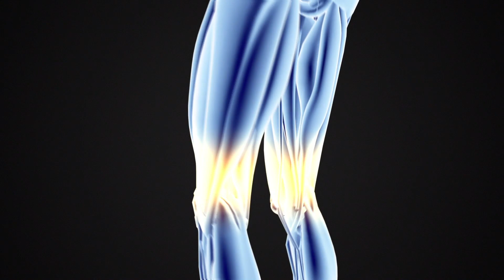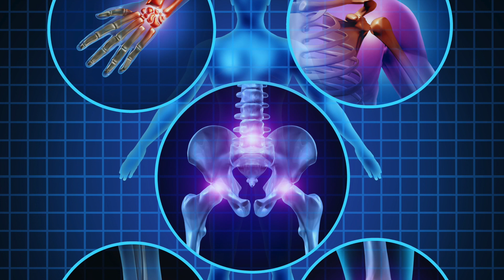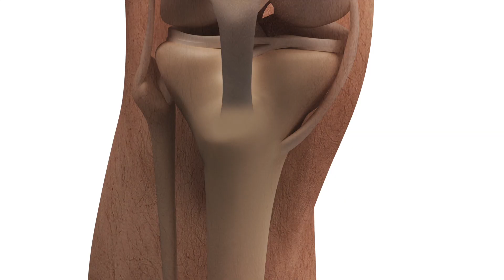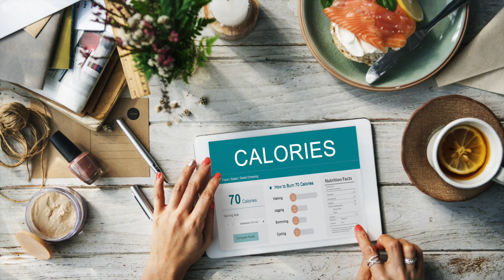Warum Gelatine viele Vorteile für deine Gelenke hat!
Viele Menschen, die das Wort Gelatine hören, denken sicherlich an „Gummibärchen“ oder Wackelpudding. Eher unbekannt war bislang, dass der Stoff auch positive Wirkungen auf den Körper haben kann. Was die wenigsten wissen ist, dass Gelatine bereits nach dem Zweiten Weltkrieg in Form von kleinen Kügelchen in Wasser angerührt und dann getrunken wurde , um diverse körperliche Beschwerden zu lindern.
Welche Vorteile Gelatine für die Gelenke hat, stellen wir dir heute vor.